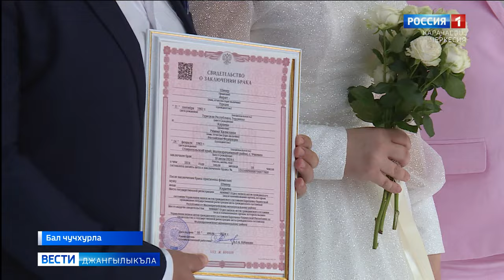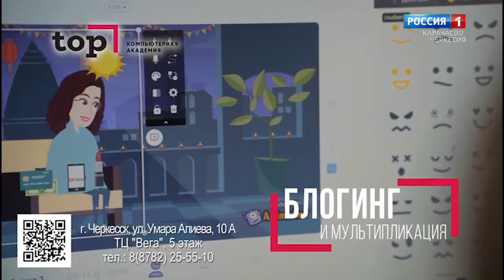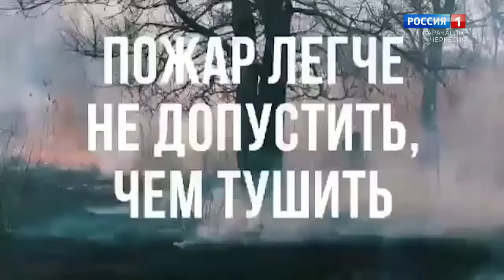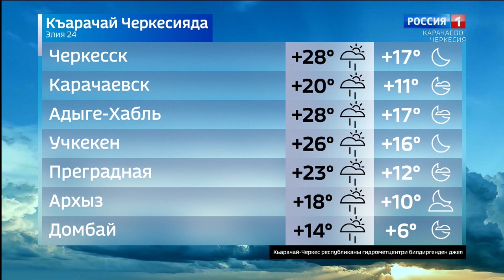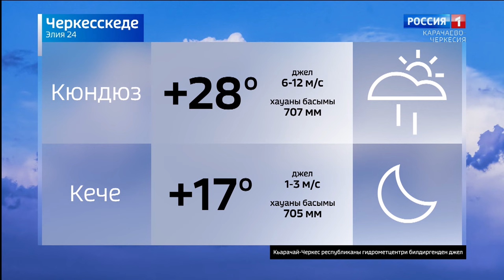Вести на карачаевском языке 24.07.2024